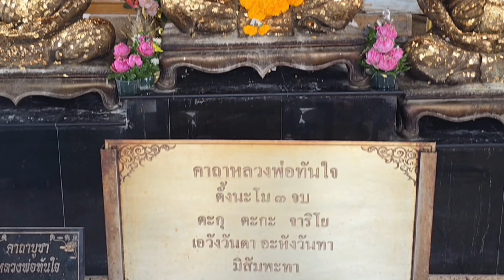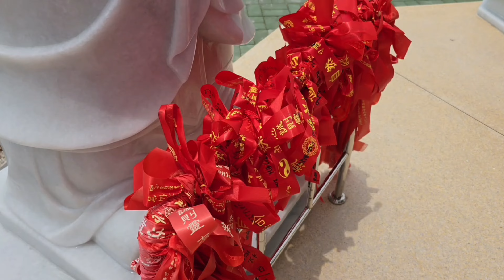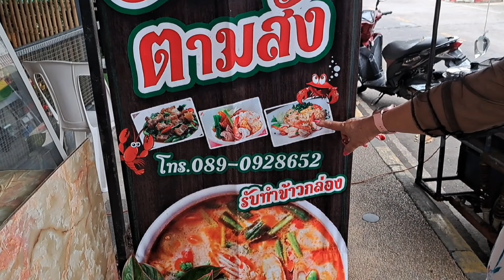"Discovering the Sacred Charms of Chao Pho Khao Yai and Koh Si Chang"